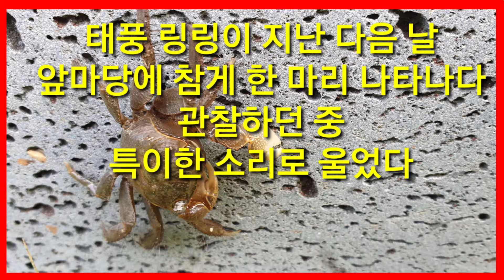참게 우는 소리 들어보셨나요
태풍 링링에  밀려 집마당에 나타난 참게를 동영상으로 촬영하다가 참게가 우는 소리를 듣게 됐다